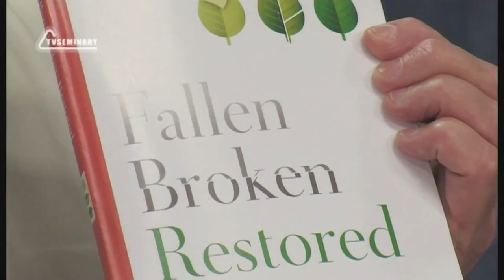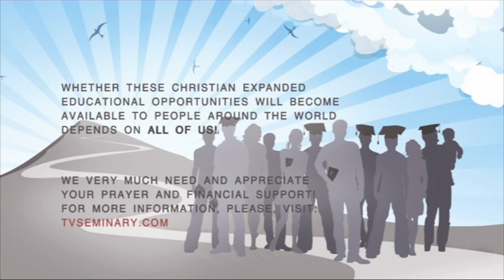PT224 Eng 1 Introduction